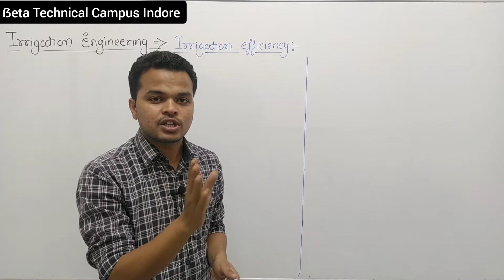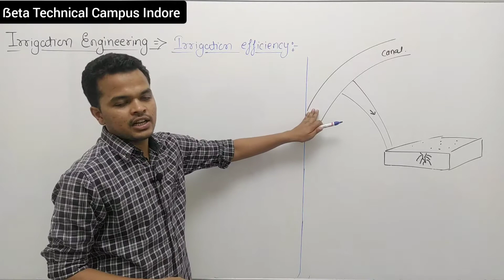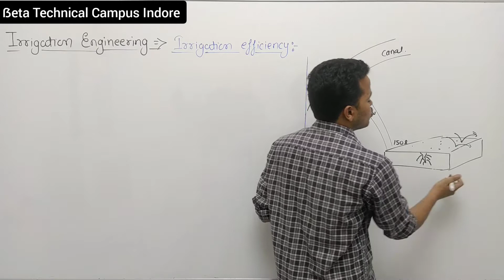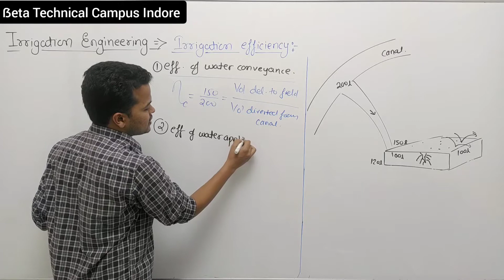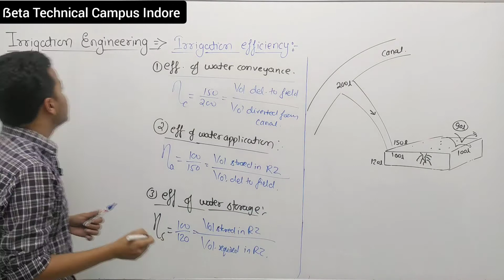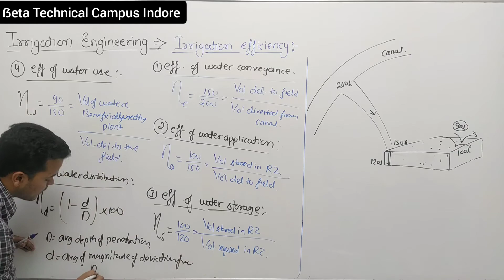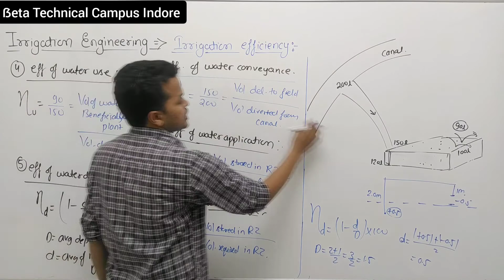Irrigation Efficiencies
Irrigation Efficiencies - efficiency of water conveyance , efficiency of water application , efficiency of water storage , efficiency of water use , efficiency of water distribution
Subject- Irrigation engineering
Topic - Irrigation efficiency